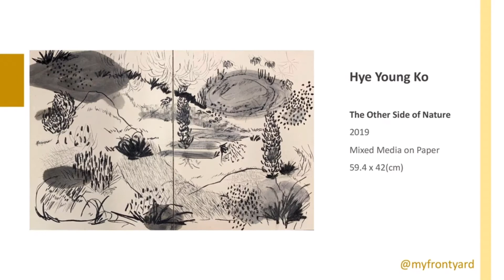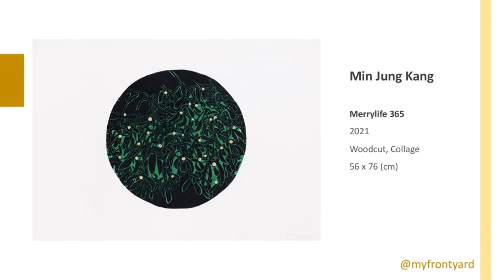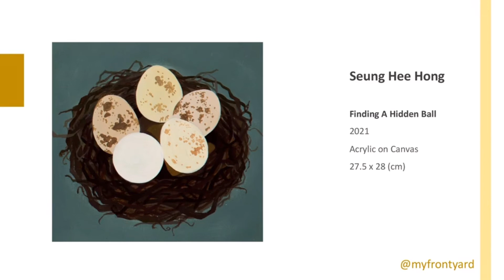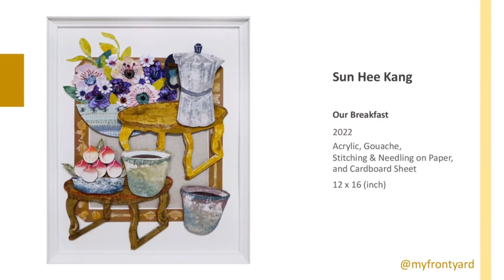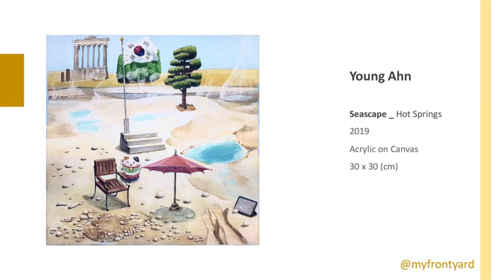Online Art Show 2022 _ My Front Yard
My Front Yard 전은 “온라인 전시”입니다.

My Front Yard 는 전시 제목이 나타내는 바와 같이 나의 안마당처럼 휴식 같고 편안하게 바라볼 수 있는 그림들이라는 컨셉의 전시입니다. 온라인 전시에 관심이 있으시고,  나의 마당을 가꾸듯이 작품을 하시는 선생님들을 모아 보았습니다

My Front Yard_
Online Art Show 2022: "My Front Yard" presents artwork that the audience can look at restfully and comfortably like an actual front yard. Because "My Front Yard" of artists exists in their everyday life, the artwork of artists is analogous to the front yard which someone creates and takes care of. And everyone has their own front yard in their minds. In this online exhibition, you may also discover your own front yard which you haven't recognized, encountering our artwork.

Online Art Show 2022: "My Front Yard" consists of seven artists who are inspired by their own life and the environment around them. We hope, through our beauteous and thoughtful works, you can have bountiful inspiration.

Works of artists of "My Front Yard" primarily encompass acrylic paintings, mixed media work, ink-pen drawing, charcoal drawing, watercolor drawing, digital artwork, and so on.

Artists of My Front Yard_
Hye Young Ko
Min Jung Kang
Seung Hee Hong
Jin Ah Ahn
Ji Young Suh
Sun Hee Kang
Young Ahn

Planning Team of My Front Yard_
Young Ahn
Seung Hee Hong

App_Vllo
Music_ Coffee table, A Flower, Green flowerpot, Breeze, Nostalgia, and our garden